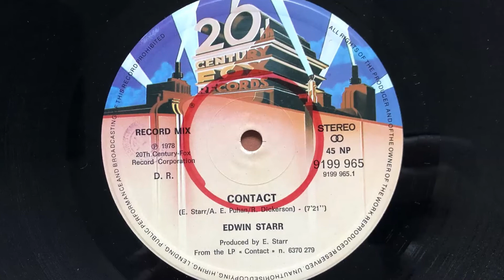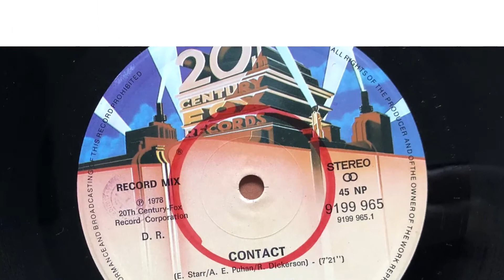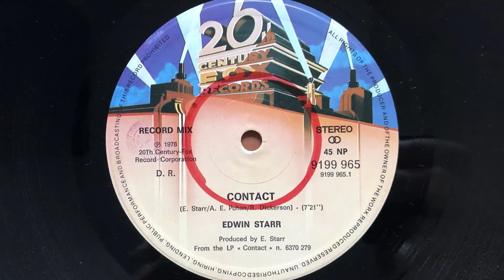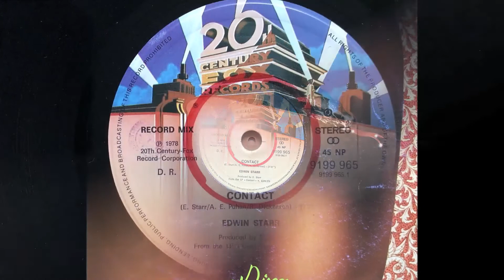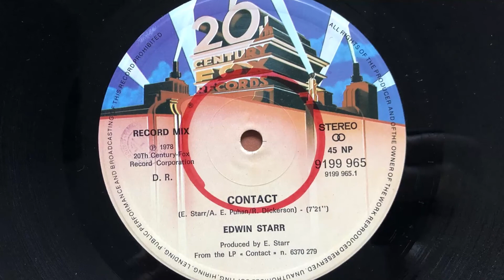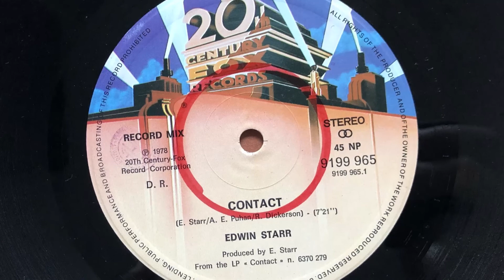Edwin Starr - Contact (1978 Vinyl)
1978 Vinyl 20th Century Fox Records (Photo inside video). Side A
Etichetta: 20th Century Fox Records – 9199 965
Formato: Vinyl, 12", 45 RPM
Paese: Italy
Genere: Electronic, Funk / Soul
Stile: Disco